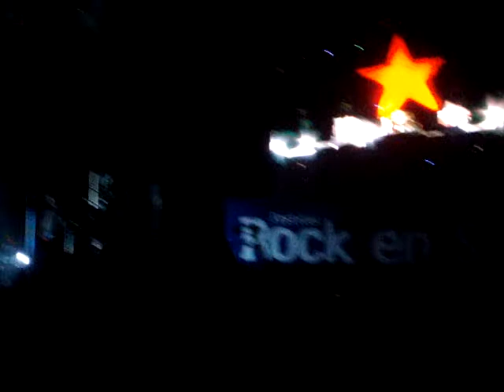Rage Against The Machine Rock en Seine Aout 2008 Paris Bullet in your head